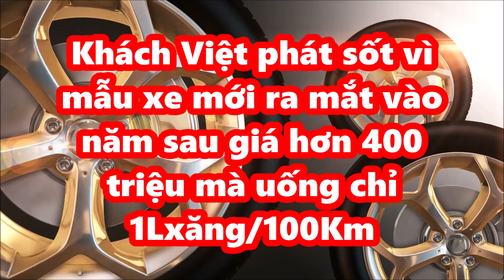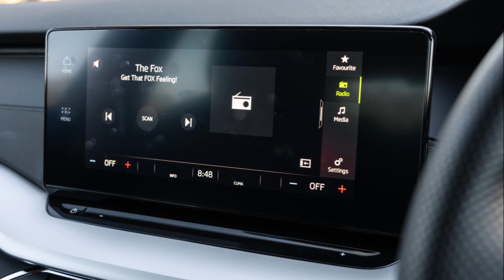"Sốt" vì mẫu xe mới ra mắt Việt Nam vào năm sau giá hơn 400 triệu uống chỉ 1Lxăng/100Km "đúng đỉnh"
Hiện chưa có thông tin về giá bán và trang bị của Skoda Octavia ở thị trường Việt Nam. Trong khi đó, tại Cộng hòa Séc, mẫu sedan hạng C này hiện có 4 phiên bản và giá bán từ 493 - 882 triệu. Khi về Việt Nam, Skoda Octavia có thể sẽ bị cắt bớt trang bị để duy trì giá bán hợp lý.